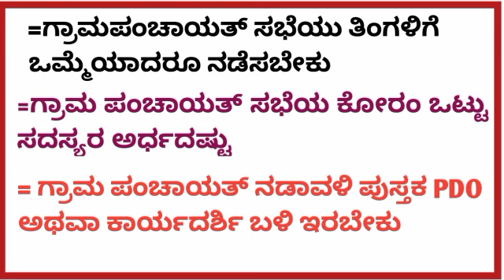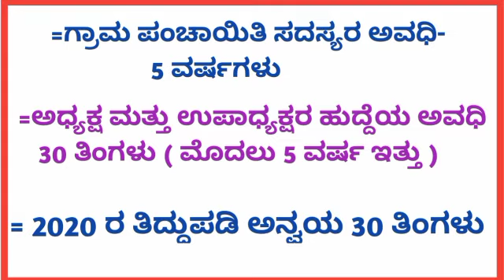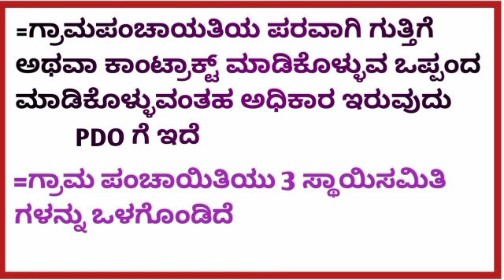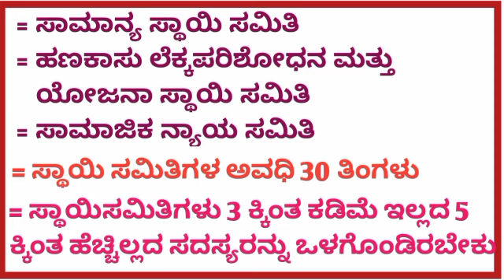ಗ್ರಾಮ ಪಂಚಾಯತ್ ಭಾಗ 2/PDO/SDAA/ ಕಾರ್ಯದರ್ಶಿ RDPR ನೇಮಕಾತಿ 2022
RMM ACADEMY